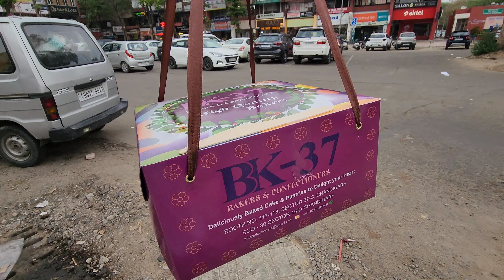Mr. Beast toh nahi but filhal k liye Mr. Least he sahi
Join me in celebrating a long-awaited milestone – hitting 1k subscribers on YouTube! Although the original plans for a surprise party didn't pan out as expected, the impromptu gathering turned into something special. Despite last-minute changes and invitations, I had the privilege of celebrating with my beloved family, friends, and loyal YouTube community who've been by my side throughout this incredible journey. Let's make this small celebration one to remember, where I proudly embrace being Mr. Least instead of Mr. Beast.

Background music